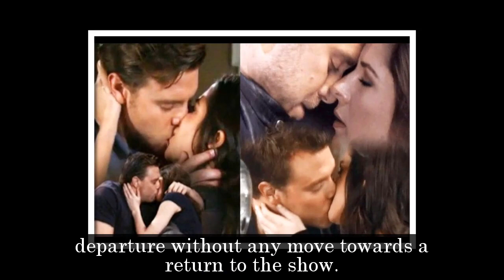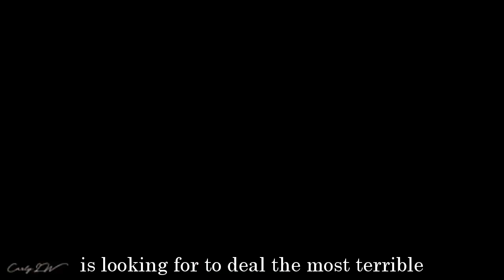General Hospital Shocking Spoilers Laura Wright has a private project, Carly leaves GH by death